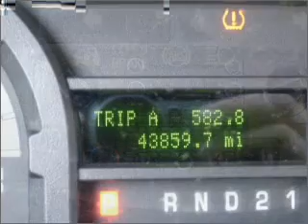2009 Ford Econoline Wagon in Pensacola, FL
Frontier Motors
2009 Ford Econoline Wagon

Mileage:43506